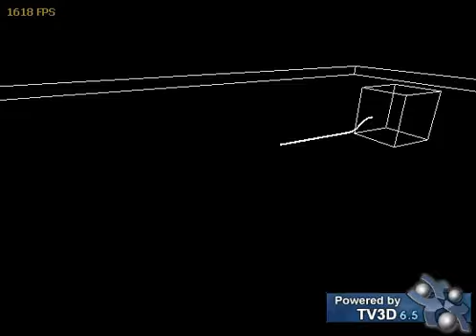Simulated rope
Unwinding rope using TrueVision 3D and Newton Game Dynamics